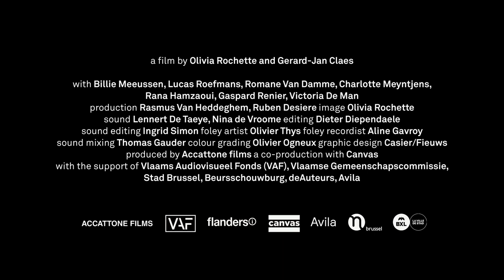Kind Hearts (Olivia Rochette & Gerard-Jan Claes, 2022)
The entrancing love story of Billie and Lucas, a young Brussels couple. The film paints a candid portrait of the formative but also uncertain facets of every (first) love.